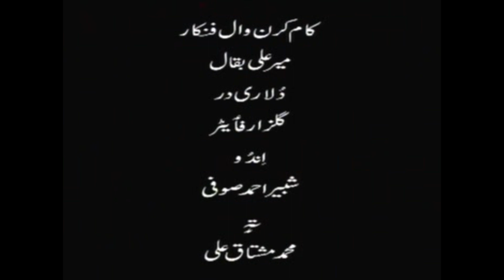Diluk Daag Part 5 // Seith Rafi, Gulzar Fighter, Ali Majboor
Artist :- Seith Rafi, Gulzar Fighter, Ali Majboor, Sumaira Bublee